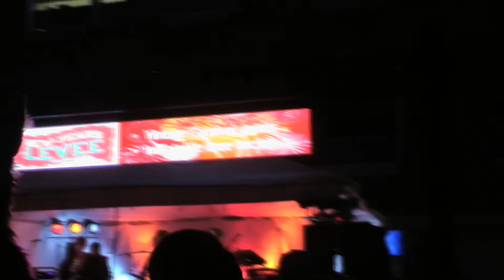New Year's Eve Downtown Kitchener Force Fan Expo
Canadian Toy Con brought 20 real vintage arcade cabinets, lots of vendors, and plenty of cosplayers, including the Tri-City Empire. The City of Kitchener presented the band; School of Rock and skating in the Carl Zehr Square. Everyone had fun ringing in the Star Wars themed New Year. Even Mayor Berry Vrbanovic had a great time!